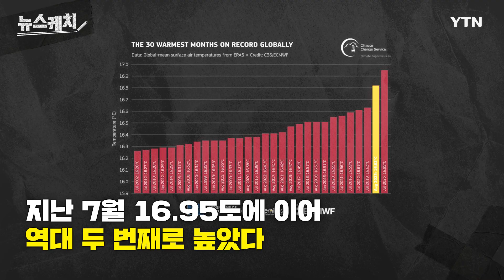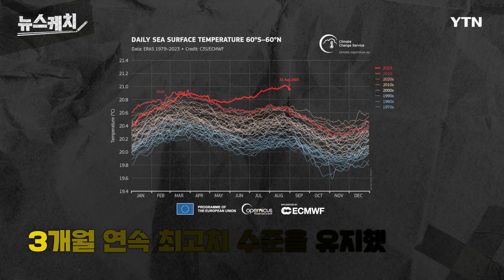마지노선 붕괴?...올해 사상 초유의 기록 세웠다 "더 악화될 것" [뉴스케치]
2023년 8월, 전 세계적으로 역대 가장 더운 8월로 기록됐습니다.

8월 지구 표면 평균 기온은 16.82℃.
지난 7월 16.95℃에 이어 역대 두 번째로 높았습니다.

두 달간의 지표 평균 기온은 국제사회가 ‘기후변화의 마지노선’으로 꼽는
‘산업화 이전 대비 1.5℃ 상승한 온도’에 거의 접근한 수치입니다.

영상에서 기후학자는 “강한 폭염과 폭우 같은 것들은 우리가 앞으로 피할 수 없는 것들”이라며 “앞으로 더욱 악화될 것”이라고 경고했습니다.